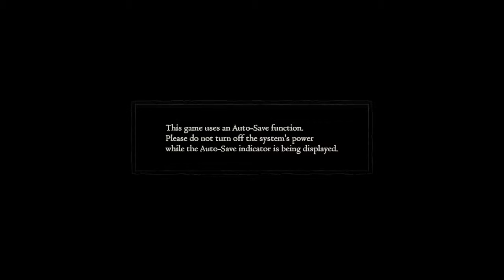Dragon's Dogma Z Edition P9